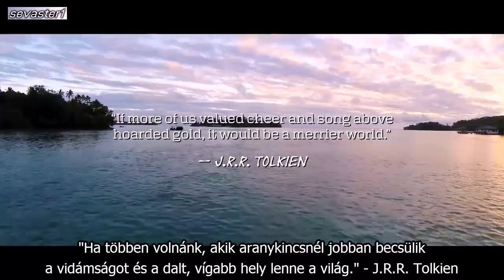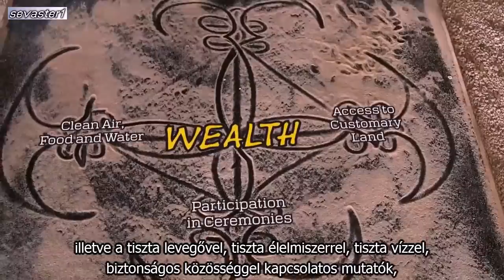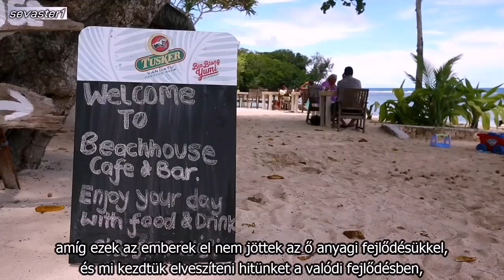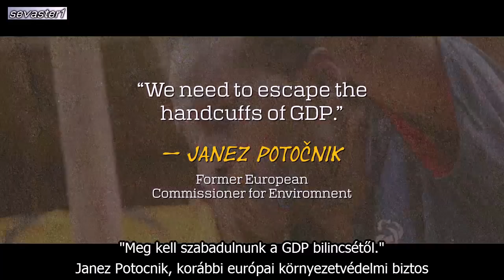Vanuatu - Másfajta jólét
"Ha többen volnánk, akik aranykincsnél jobban becsülik
a vidámságot és a dalt, vígabb hely lenne a világ." - J.R.R. Tolkien